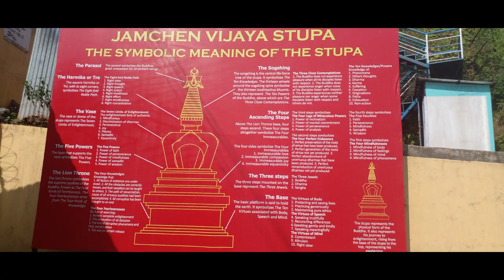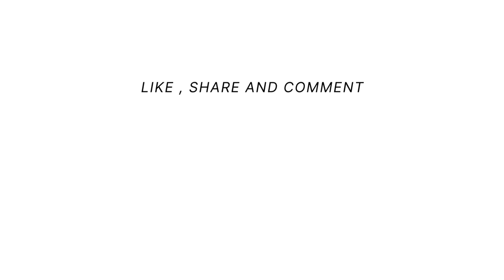Solo Ride to Jamchen Vijaya Stupa || Budanilkantha ||Nice View From Top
I went to jamchen vijya stupa alone for visting and see the views from the top.this is a nice place for budhism.